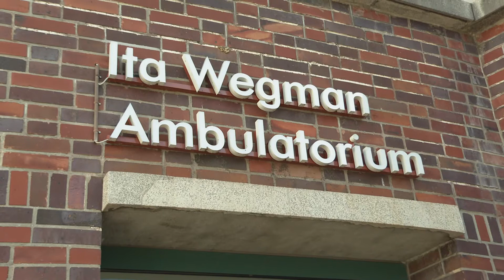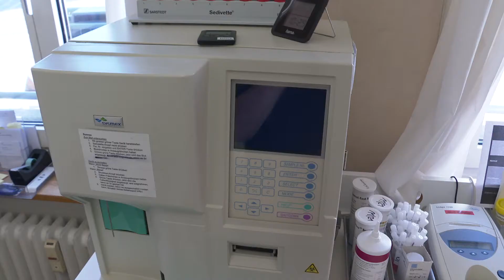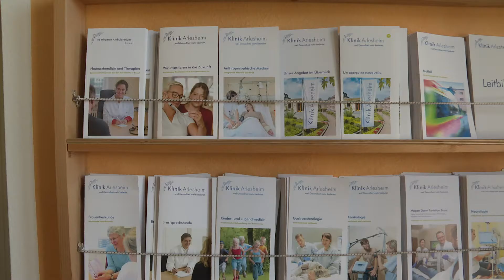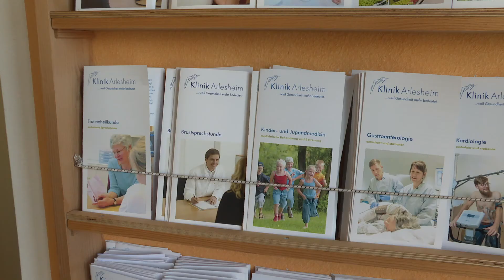Ita Wegman Ambulatorium seit 10 Jahren in Basel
Seit 10 Jahren bietet das Ita Wegman Ambulatorium Basel ist eine hausärztliche und therapeutische Gemeinschaftspraxis. Der Mensch als Individuum mit seinen körperlichen, funktionellen und seelisch-geistigen Bedürfnissen steht im Mittelpunkt. regiotvplus 21-KW-40